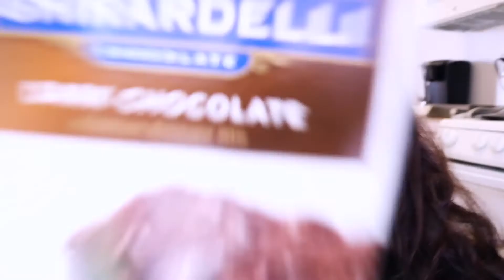COLLEGE ADVICE: dealing with rejection as a creative | Boston University Student Day in the Life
Heyyoooo everyone! Long time no see. Here's a quick little vlog I filled a while ago discussing rejection. Super laid back, hope you like it!